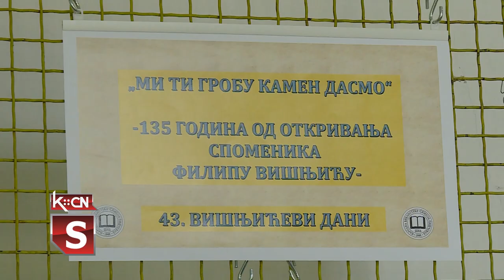Drugi dan 43. Višnjićevih dana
Drugi dan ovogodišnjih 43. Višnjićevih dana održan je u Višnjićevu, mestu gde počiva velikan Prvog srpskog ustanka.Nizom prigodnih manifestacija meštani Višnjićeva i brojni gosti odali su počast velikom narodnom tribunu i guslaru.